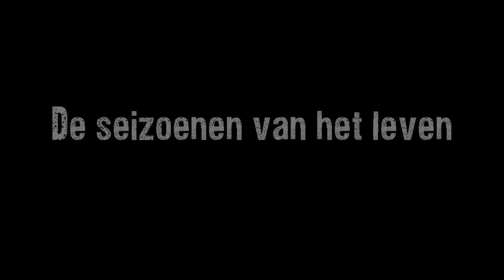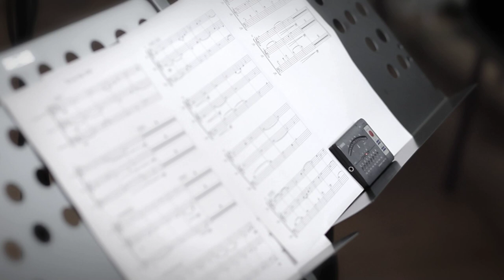Jedi Noordegraaf - Tot je me ziet - Hier Doorheen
Check ook het nieuwe album LAMENTO

Camera: Mcklin Fotografie
Montage: Erik van den Berg
Producers: Arjan de Wit, Gert van Immerzeel, Room service music

Hier Doorheen, het debuutalbum van Jedi Noordegraaf
aanbidding, worship, nederlandstalig, pasen, new folk